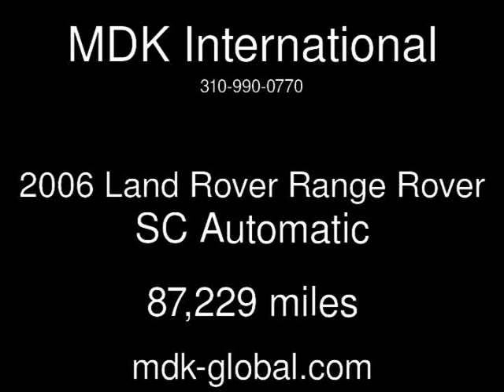2006 Land Rover Range Rover SC Used Cars - BURBANK,California - 2013-07-26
See more details about this used car This 2006 Land Rover Range Rover SC with 87,229 miles is for sale at MDK International.